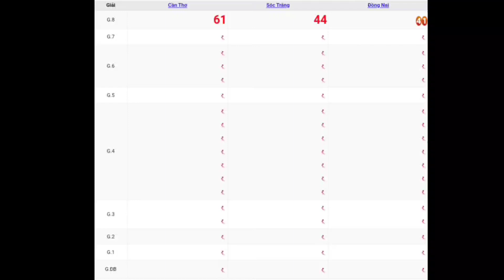XSMN | Quay Thử Kết Quả Xổ Số Miền Nam P13 Hôm Nay Thứ 4 Ngày 14-06-2023